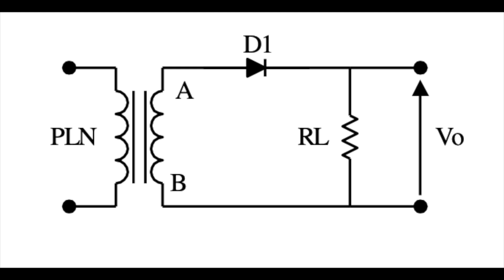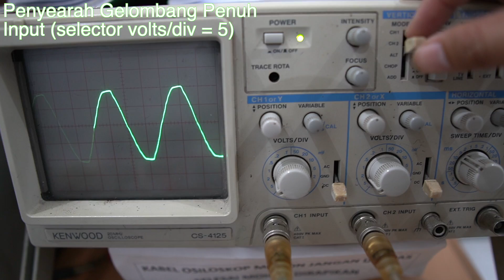Praktikum Rangkaian Penyearah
Penyearah setengah gelombang dan penyearah gelombang penuh balance.